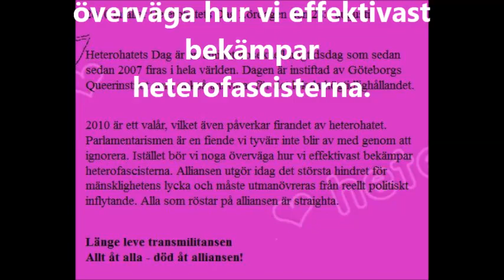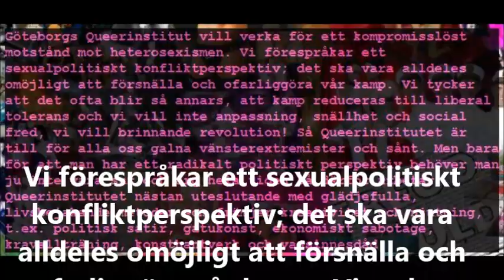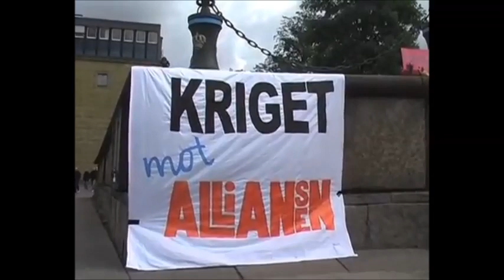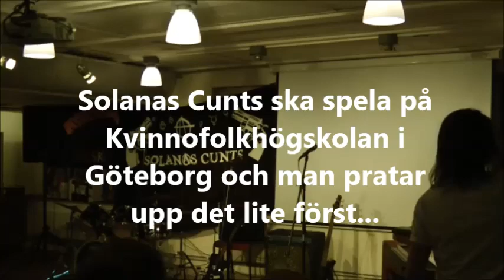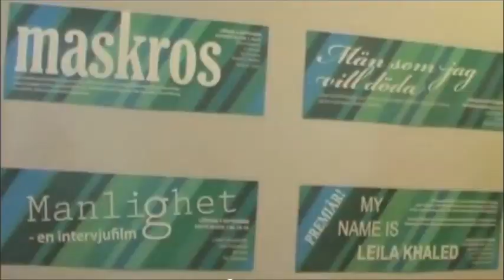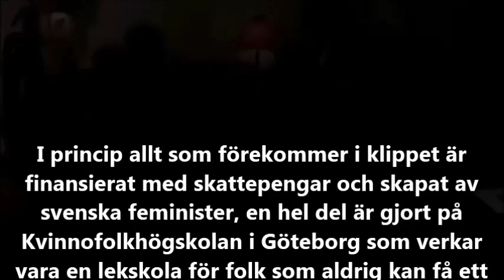Feminismen i Sverige del 2: Skattepengar i arbete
Feminismen som den ser ut i Sverige helt enkelt. Första filmen hittar ni här: